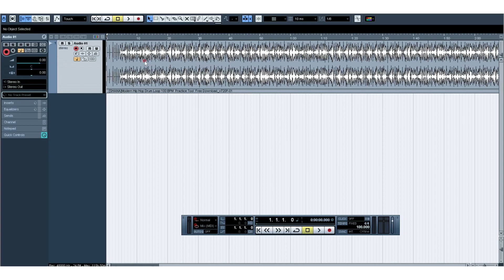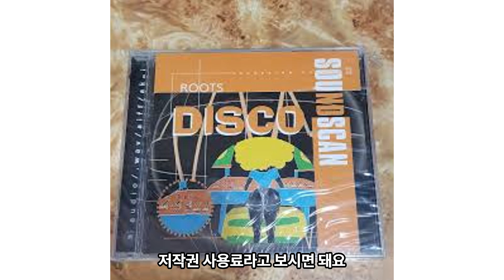샘플링 음악이란? 샘플링의 종류?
셈플링 음악의 종류와 의미